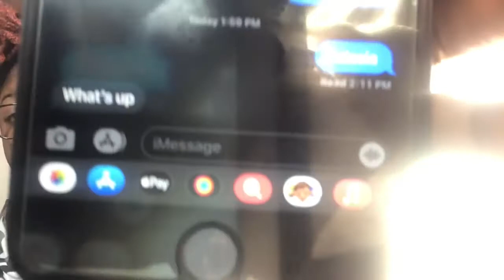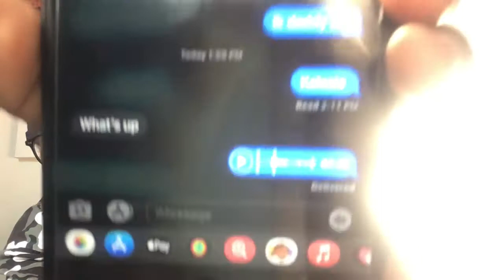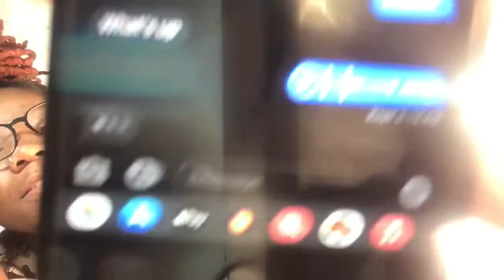When a prank go wrong!!!!!! I never can do pranks right!!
the prank when wrong my sister already knew what the prank was and I'm upset about the whole situation.